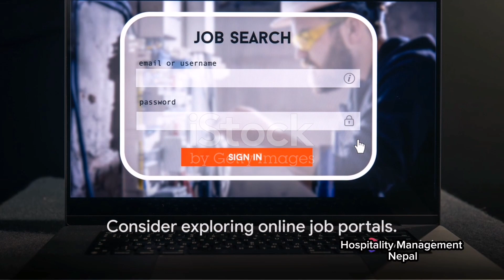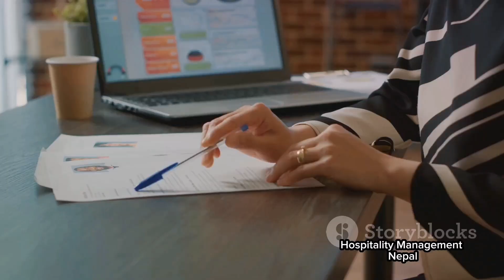Hospitality Job Hunt in Portugal: A Comprehensive Guide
Find hospitality job in portugal \ hotel job in portugal \ restaurant job in portugal \ Hospitality Interview Questions and Answers
In this video, discover the ultimate guide to securing a hospitality job in Portugal! Whether you're searching through online portals, seeking accommodation-included positions, or looking to tailor your CV for success, we've got you covered. Join us as we delve into the ins and outs of finding the perfect job in the vibrant hospitality industry of Portugal. Don't miss out on valuable tips and tricks that will set you on the path to your dream job abroad.

OUTLINE:

00:00:00 Exploring Online Job Portals
00:00:35 Roles with Accommodation Perks
00:00:52 Specialized Hospitality Job Sites
00:01:10 General Job Search Websites
00:01:26 Tailoring Your CV and Cover Letter
00:01:50 Recap and Good Luck